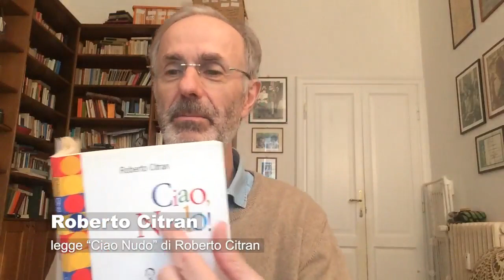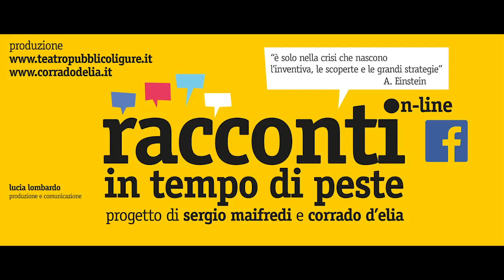ROBERTO CITRAN - Racconti in tempo di peste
GIORNO 23 - ROBERTO CITRAN legge CIAO NUDO di Roberto Citran

Progetto di Sergio Maifredi e Corrado d'Elia - Prodotto da Teatro Pubblico Ligure e Compagnia Corrado d'Elia - Produzione e comunicazione Lucia Lombardo | Organizzazione Caterina Mariani